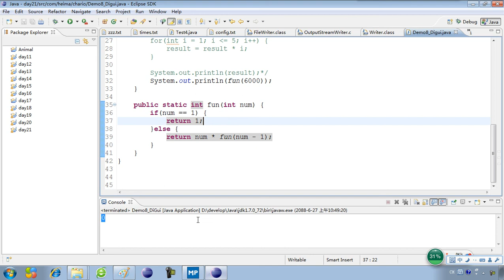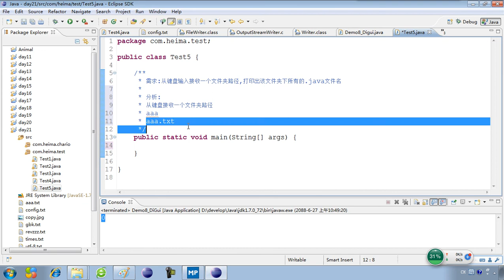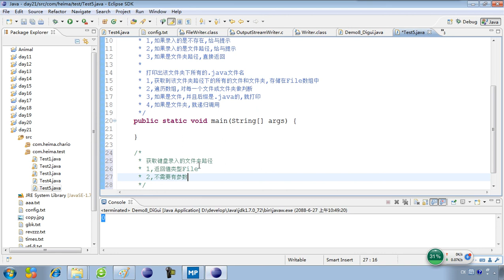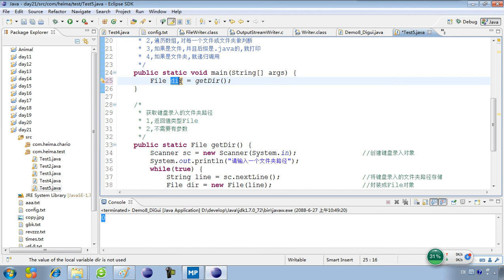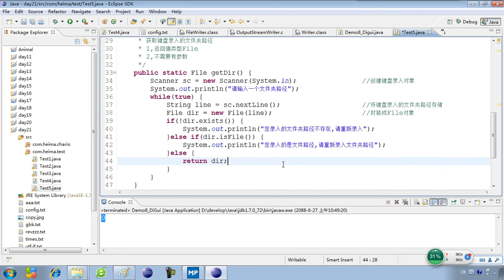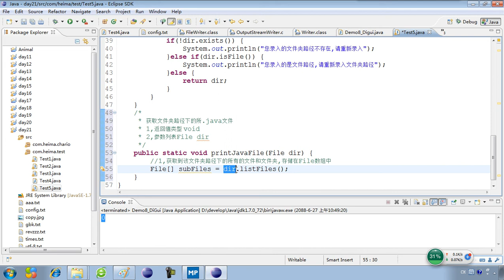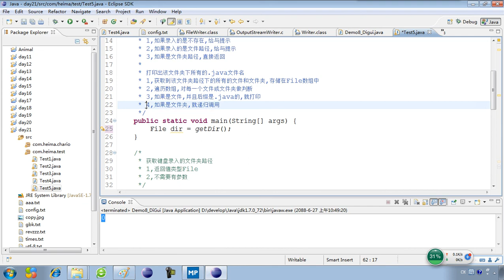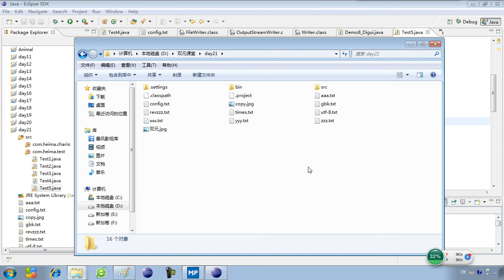21-17 File类练习